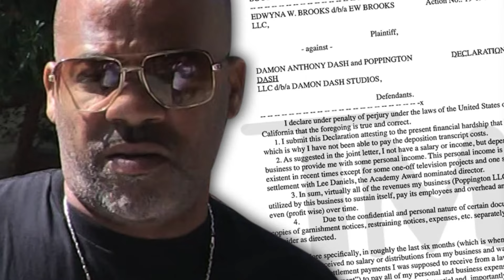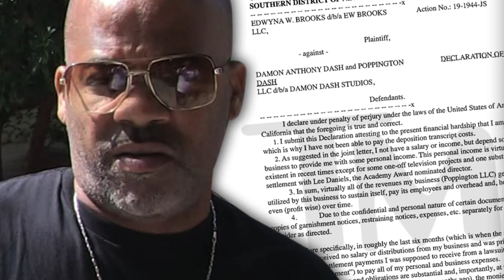What I Learned from Dame Dash's Business Mistakes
Dame Dash is in bad financial shape. More than what we knew before. Former Rocafella CEO Dame Dash is BROKE and Owing Over 10 Million. Whats next? The Rocafella auction was delayed but not expected to bring in enough money to cover his expenses. Especially with Jay Z saying that reasonable doubt will be 100% his in 2031.